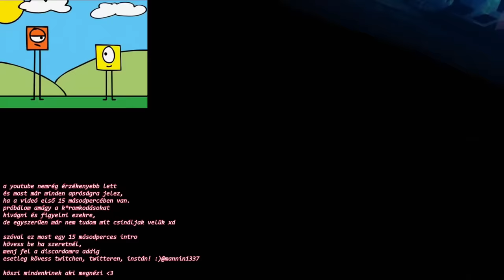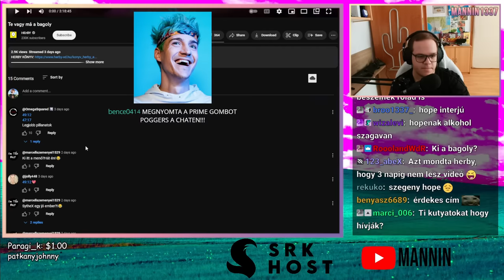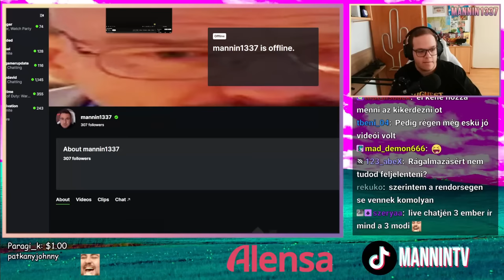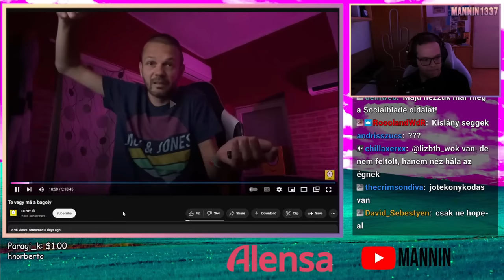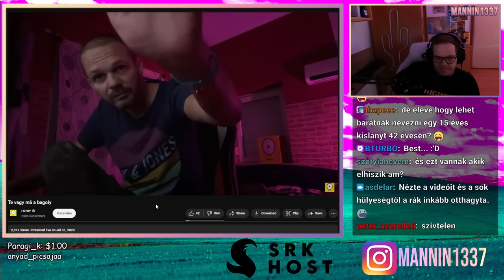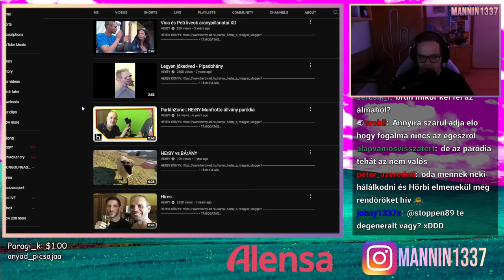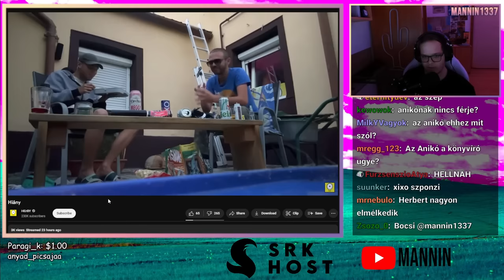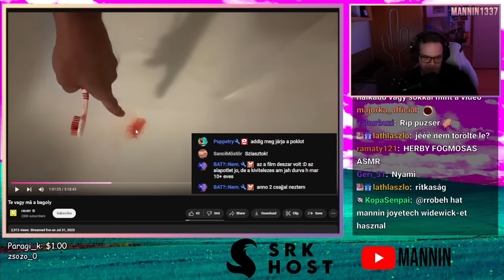AZÉRT VESZI FEL A NŐKET, MERT NEM MINDENKI LÁTHAT ILYET 🤡 (HErBY Válasza Összefoglaló)